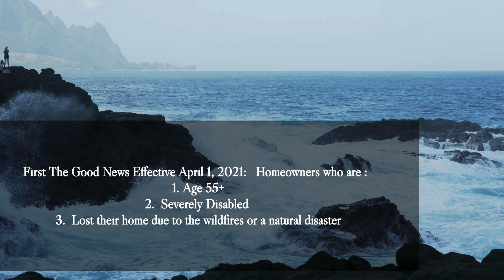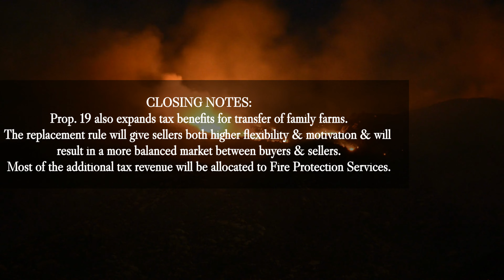SELL/BUY HOME, KEEP SAME LOW TAX BASE!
Proposition 19 is a California ballot proposition that was passed on November 3, 2020.
It allows homeowners who are over 55 years old, severely disabled, or victims of a wildfire or natural disaster to transfer their assessed value of their primary home to a newly purchased or newly constructed replacement primary residence up to three times.

For home sellers, Proposition 19 can provide significant tax savings. If a homeowner is over 55 years old, severely disabled, or a victim of a wildfire or natural disaster, they can transfer the assessed value of their current home to a new home of any value. This means that they will not have to pay property taxes on the increased value of their new home.

For handicapped homeowners, Proposition 19 can provide peace of mind. If a handicapped homeowner is forced to move to a new home, they can transfer the assessed value of their current home to their new home. This means that they will not have to worry about paying property taxes on the increased value of their new home.

For victims of wildfires or natural disasters, Proposition 19 can provide financial assistance. If a homeowner's home is destroyed by a wildfire or natural disaster, they can transfer the assessed value of their current home to a new home of any value. This means that they will not have to pay property taxes on the increased value of their new home.

Proposition 19 is a significant piece of legislation that will provide benefits to many homeowners in California. If you are a homeowner who is over 55 years old, severely disabled, or a victim of a wildfire or natural disaster, you should contact your tax advisor to see if Proposition 19 can benefit you.